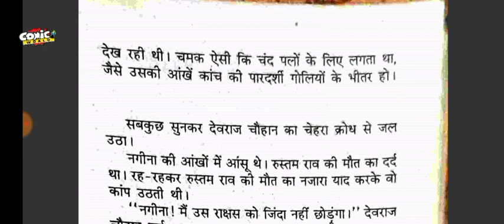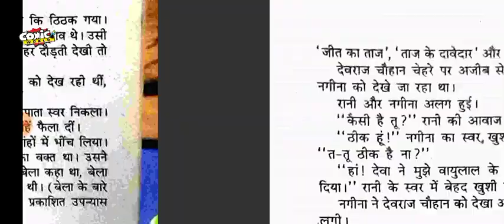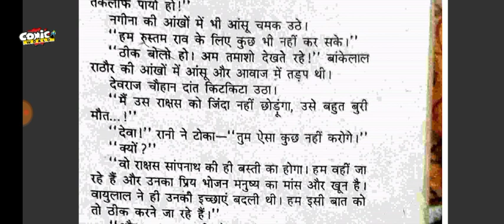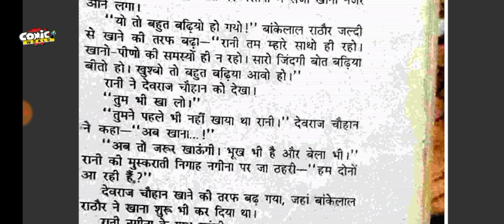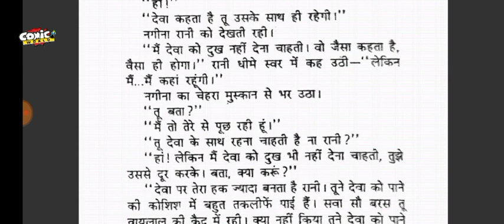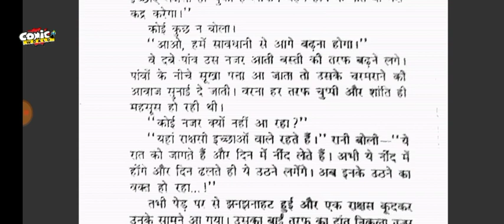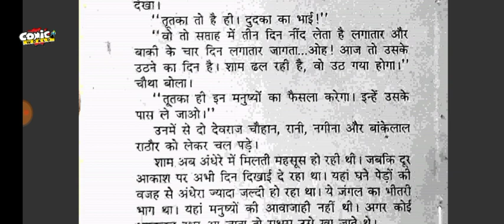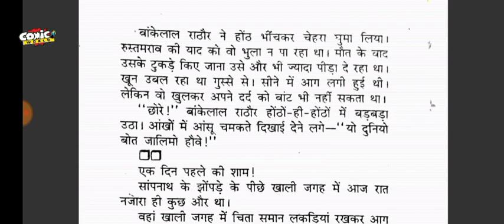ICHCHADHARI | Episode 06 | Anil Mohan | Devraj Chauhan and Mona Chaudhary